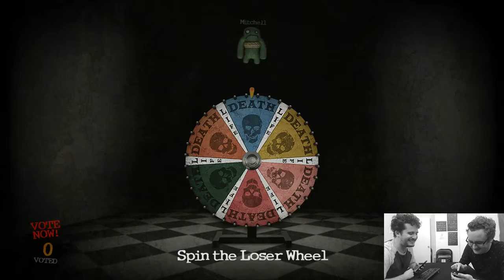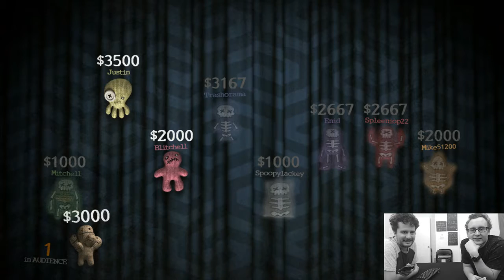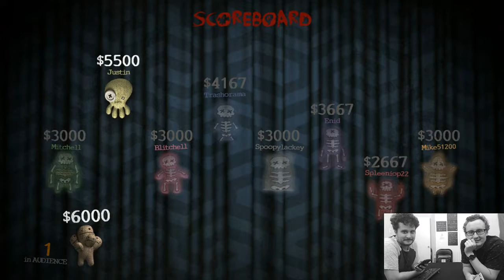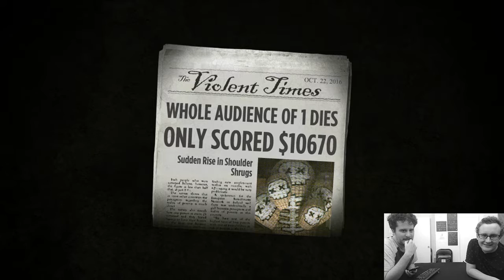TRIVIA MURDER PARTY | Part #1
Super spooky Halloween episode. Justin is good at trivia.